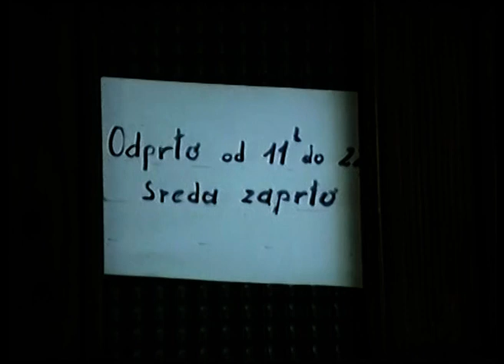Ljubinj 1990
Film in montaža: Boris Laharnar

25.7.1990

Vse pravice so last: Boris Laharnar